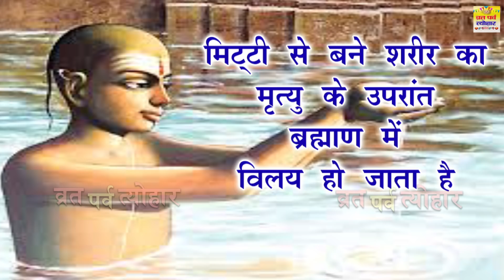पितृपक्ष की पौराणिक जोगे भोगे की कहानी-जानें पिंडदान और श्राद्ध क्यों है ज़रूरी-Joge Bhoge Ki Katha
आइयें सुनते है पितृपक्ष की पौराणिक जोगे भोगे की कहानी-जानें पिंडदान और श्राद्ध क्यों है ज़रूरी-Joge Bhoge Ki Katha

धन्यवाद.

Ganga Bhakti,Ganga Cassette,Jai Shri Ram,Vrat Parva Katha Tyohar.

पितृपक्ष की पौराणिक कहानी,Pitrapaksha,Shradh2019, Pitrapaksha Ki Kahani, 28 September 2019 , जोगे भोगे की कहानी , JogeBhoge Ki Kahani